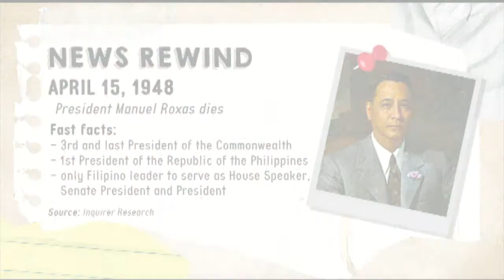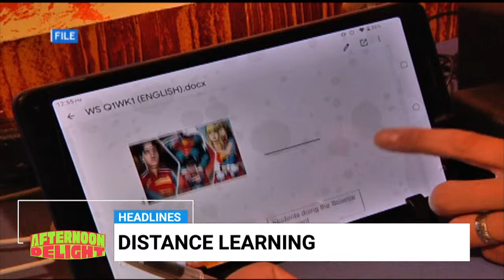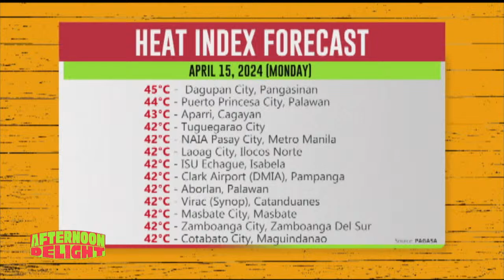AFTERNOON DELIGHT | APRIL 15, 2024